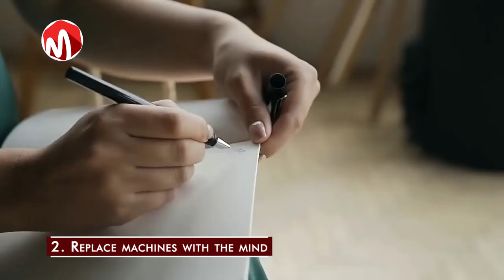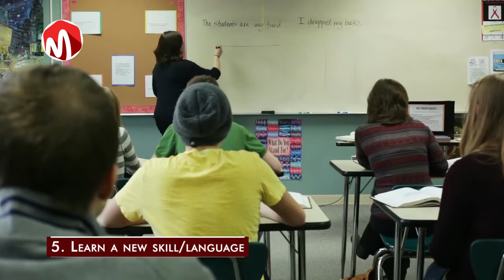7 Smart Ways to Increase Your IQ